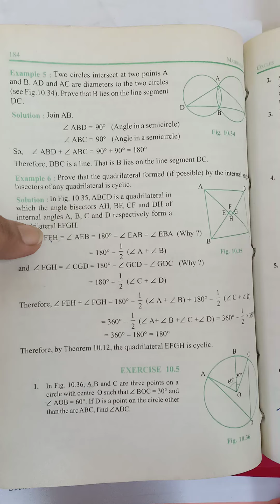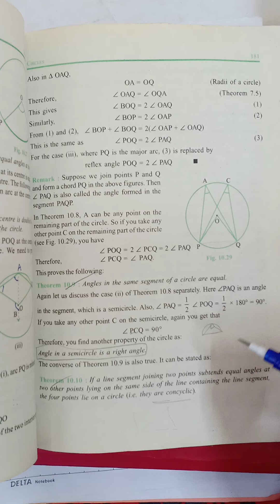Class 9th exercise 10.5 question 1st to 6th